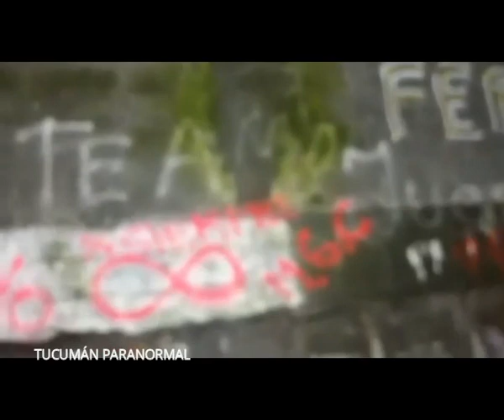PATRICIA VIDENTE TUCUMÁN - El rulo Tucumán se sintieron cosas extrañas y varias sensaciones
::::USAR AURICULARES::::

Fuimos hasta el rulo hacer una transmisión en vivo, el cual se sintieron varias sensaciones, personas fallecidas en ese lugar con mucho respeto, logramos realizar este directo en esa zona.

Pagina de Patricia (Mediúm vidente)

Quiero dejar aclarado que los videos fueron un trabajo realizado con Tucumán Paranormal, en donde estuve como invitada, donde muestro lo que hicimos juntos yo con mi percepcion extrasensorial y ellos como exploradores urbanos, cada uno con su punto de vista.